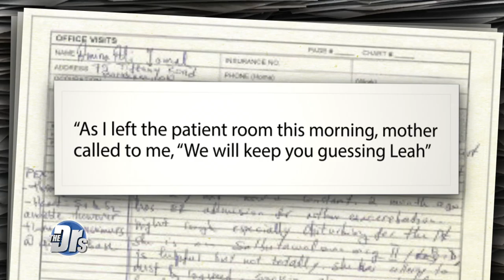Pediatrician Shares She Was Very Concerned about Munchausen by Proxy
Dr. Willson hopes that it helps bring more awareness to this type of abuse.